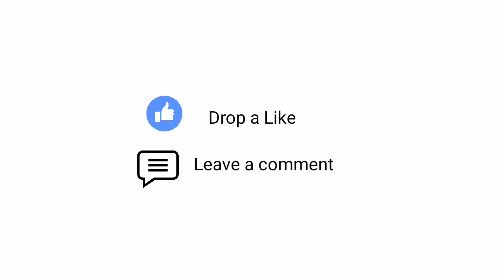TOP BEST Pokémon GAMES FOR ANDROID (April 20) | High Graphics | Best Pokémon games Android &ISO 2020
HEY GUYS,

▪In This Video, I am going to show YOU BEST POKÉMON GAMES FOR ANDROID 2020,BEST POKÉMON GAMES ON ANDROID 2020

✴Top 5 High Graphics Pokémon Games for Android 2020✳

No5. Pokemon Pocket Awaking
Google play - not available
(For Direct link Go My website)👇

No4. Pokemon Harmony

No3. Pokemon Luhostory
(Coming Soon)

No2. Heart Pokemon

No1. Pokemon Detective Pikachu
( need High Device to play better, it's a emulator game)

[All game's link add my website , So go and enjoy]